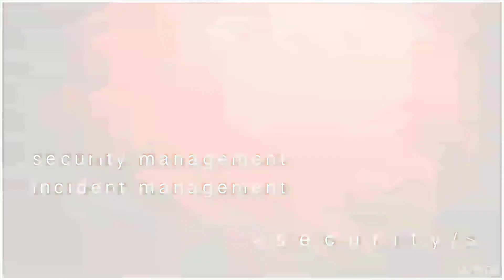Incident Management l Ethical Hacking Course l Lesson:-1 l Lecture:-11 l Edu-Nest!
Hello,
Welcome to our new channel Edu-Nest! This is an educational YouTube channel. We will give you lessons and lecture.

Today's topic:-Full Ethical Hacking Course

Lesson Title: Introducing to Ethical Hacking.
Lesson Number: 01
Lecture Number: 11

Requirement To learn Ethical hacking;
1.Fast Internet Connection.
2.A Computer With Kali Linux.

                       Next Lecture will arrive soon!